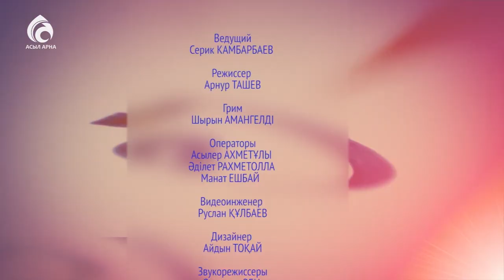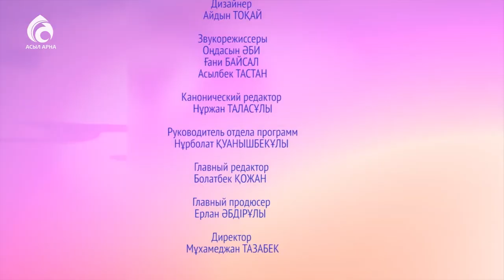Рамадан и семья \ Айлардың сұлтаны - Рамазан! \ Асыл арна